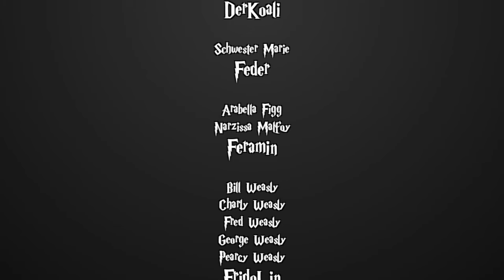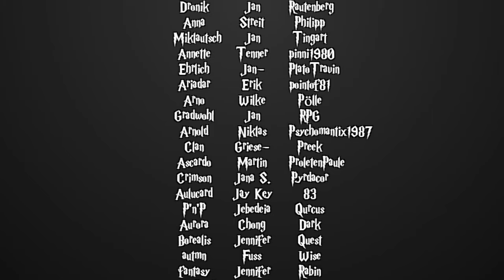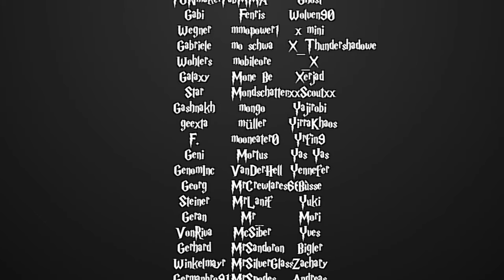[Fanfiction] Harry Potter und die Schatten der Vergangenheit -158.1 - Der Liebenswerte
Sprecher:

Angelika Wiesen
- Arabella Figg
- Narzissa Malfoy

Auriel McCloud
- Neville Longbottom

Blacksuicide
- Hagrid
- Mr. Ollivander
- Robert Hopkins
- Wobble

Feder
- Schwester Marie

Froh'ana
- Ginny Weasly
- Nymphadora Thonks

Julicals
- Molly Weasly

lachsekatze
- Luna Lovegood

Lasanda
- Hermine Granger

MaxMonster
- Sirius Black

Melina
- Tracey Davis

Moritz Mehlem
- Premierminister

Nielchen79
- Madam Pomfrey

NerdNavigator
- Mr. Worple

p1k4chu
- Salazar Slytherin
- Mr. Bones

Pixelbiest
- Sid Duvall

Reg Jackson
- Dumbledore

RitterKeks
- Anne Adahir

Shay Igrima
- Dobby

Sonjah Nachtschneider
- Minerva McGonagall

Yajirobi
- Corvinus Callidita

Mischka
- Erzähler
- den Rest